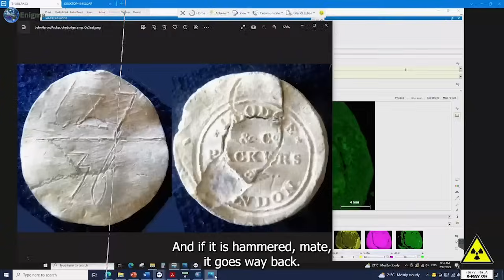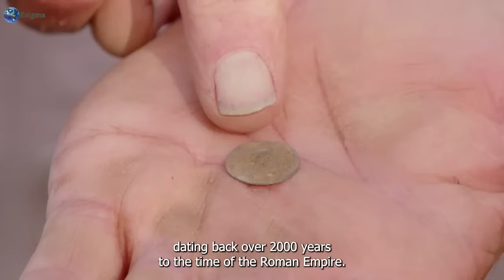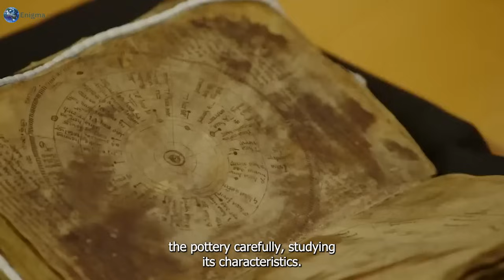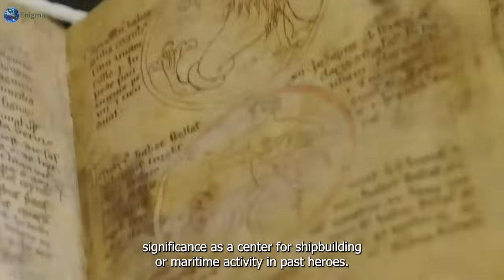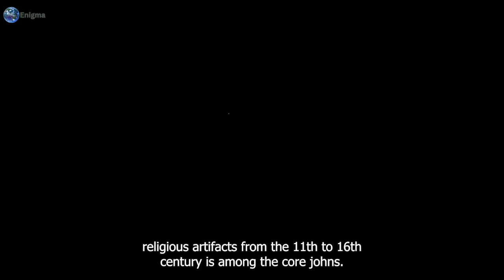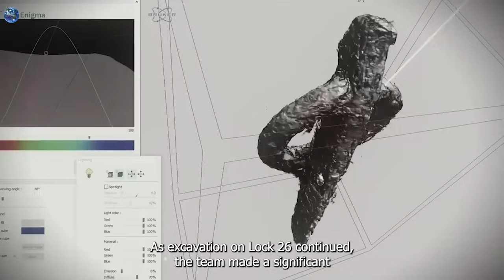Newest Oak Island Episode CONFIRMED Rick Lagina FOUND The Treasure